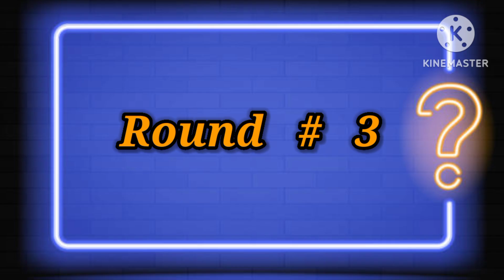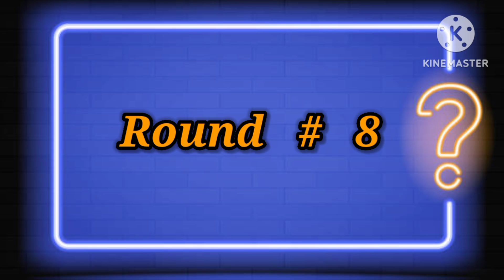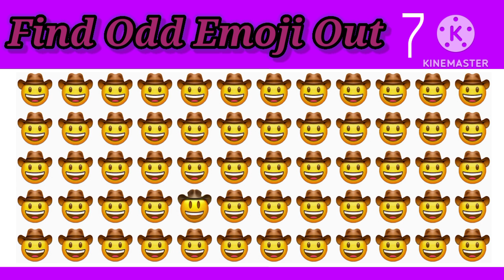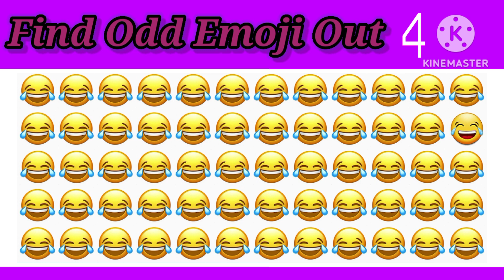HOW GOOD ARE YOUR EYES #109 | Find The Odd Emoji Out | Emoji Puzzle Quiz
Emoji Game For Kids
Lahori quiz

 emoji quiz
 check eyesight
emoji game